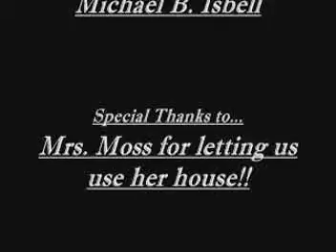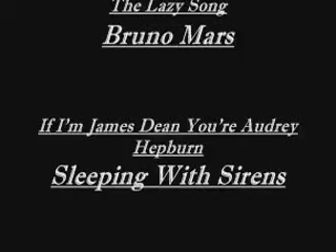How to Annoy Your Sister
This is a video that Rachel Hawes, Anna Barber, and I did for my acting class. It is for our semester test in that class, so I hope you guys liked it!! We really enjoyed recording it!

I love you all!!! Add me on facebook, follow on Twitter and/or Instagram, or ask me something on Formspring!

LINKS

MUSIC
Memories by Weezer
My Body by Young the Giant
The Lazy Song by Bruno Mars
If I'm James Dean You're Audrey Hepburn by Sleeping With Sirens